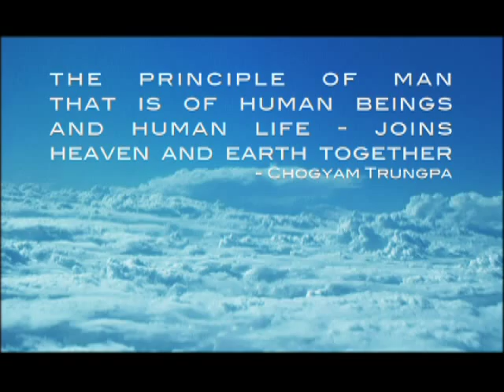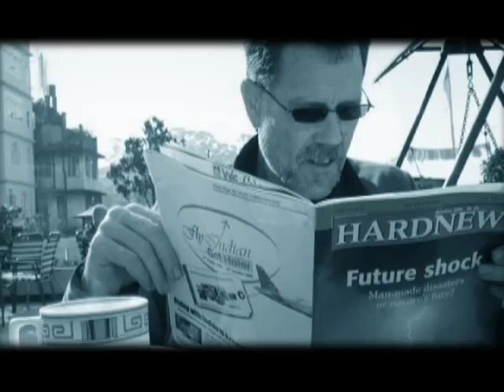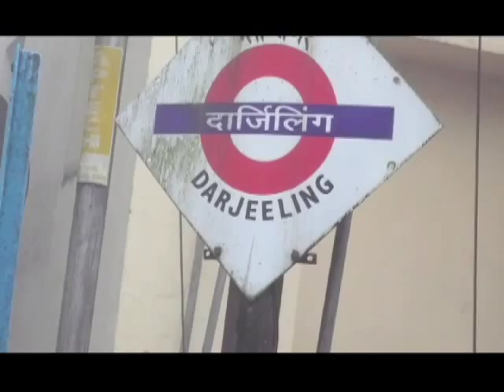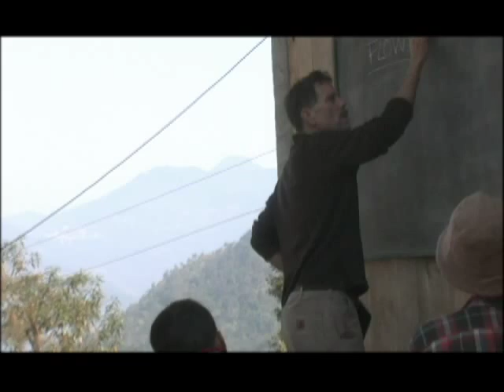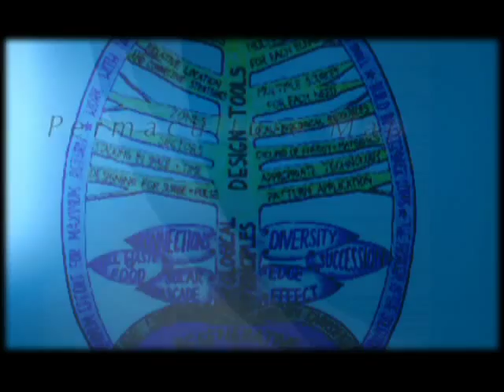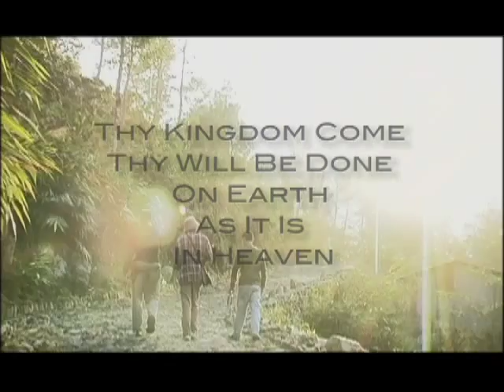HEAVEN ON EARTH - Permaculture with Rico Zook in Sikkim and Darjeeling India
Permaculture with Rico Zook
a 25minute film by Bruce Weaver
Sikkim named top region to visit in 2014 by Lonely Planet
SYNOPSIS
What images do we hold in mind for the future of humankind, and the planet? At present, we are bombarded with images of global climate change, worldwide food and water shortages and catastrophic wars. Heaven On Earth is a video travelogue documenting the work of permaculturist Rico Zook. Join us as we travel with Rico to the Northern most part of India to Sikkim and Darjeeling in the shade of the towering Himalayas, to glimpse the future through Rico's eyes and learn what permaculture is, and what it has to offer both humanity and the planet. Is it possible we might find heaven on earth here, and now? Watch and see.